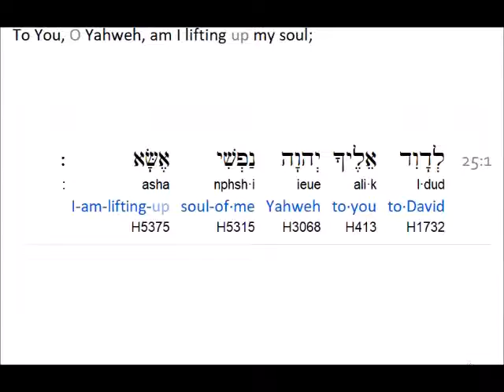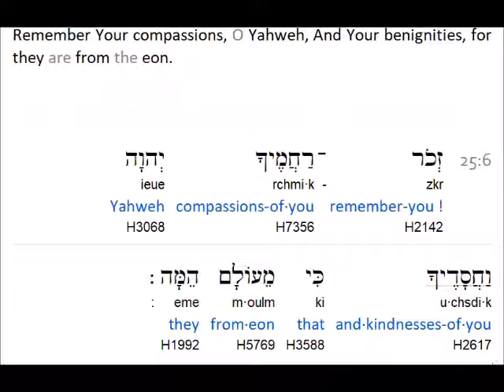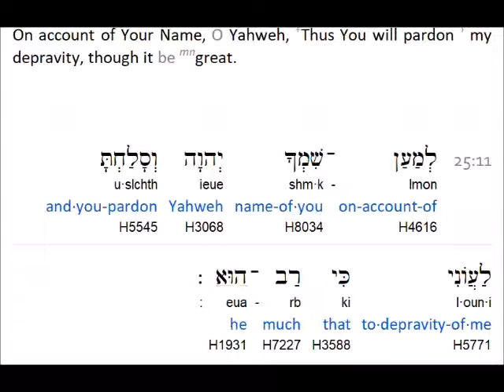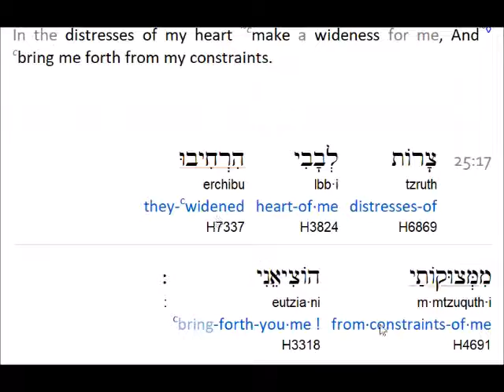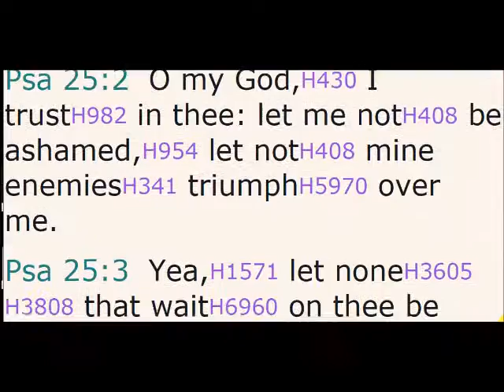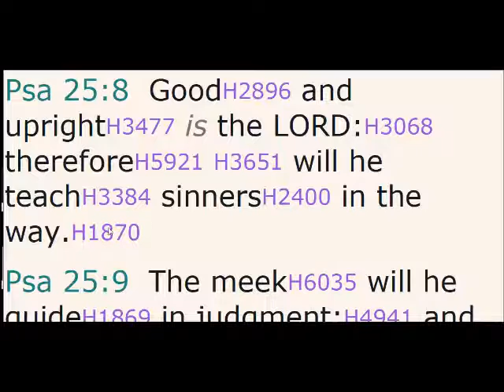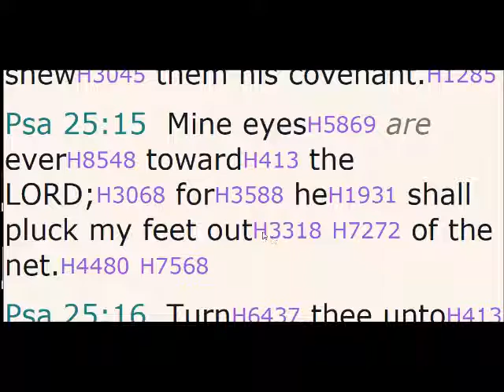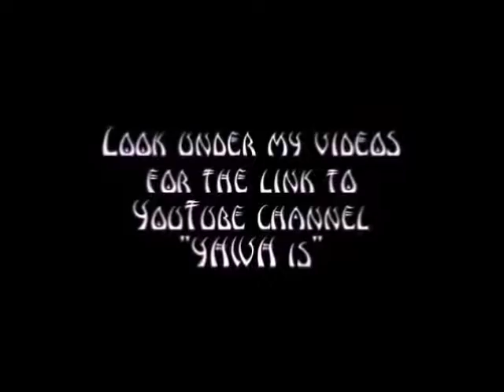Psalm 25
("like" and leave a comment )

Hidden Mountain